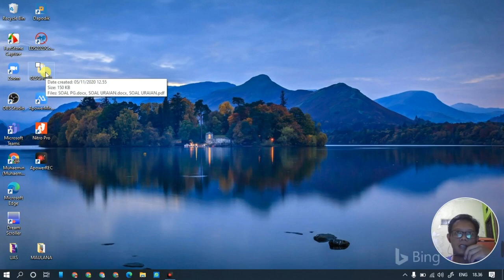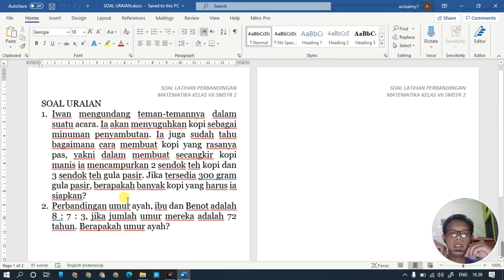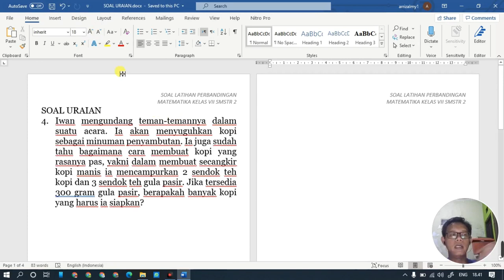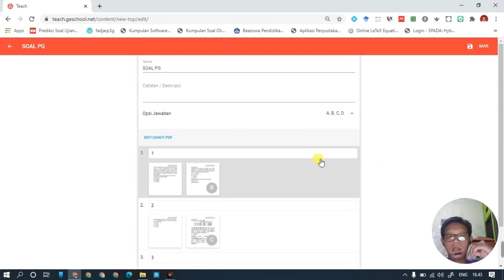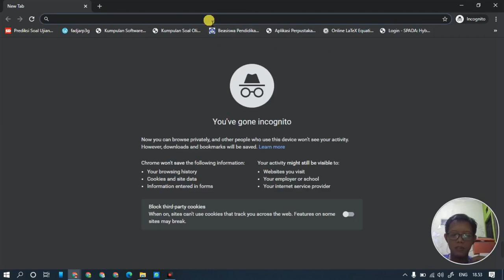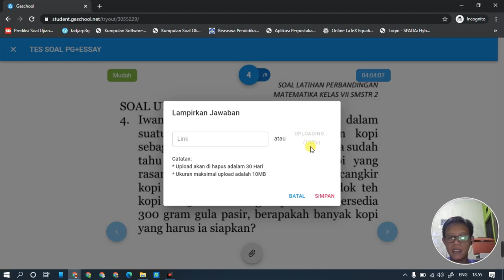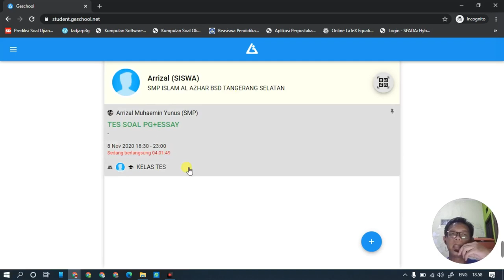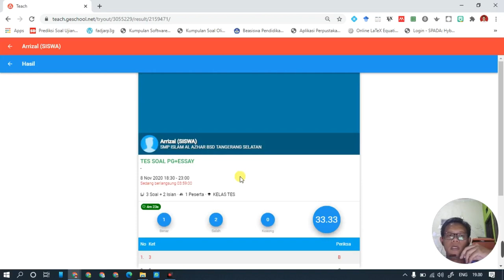Tutorial Soal Pg+Essay Geschool 1